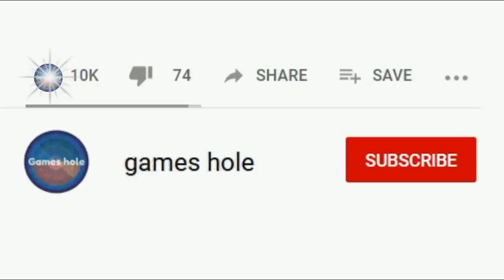Scary Teacher 3D #22 ANDROID/IOS Walkthrough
The story is about a virtuoso young lady and her most noticeably awful secondary teacher. The Scary Teacher has been compromising children, giving physical discipline and on occasion tormenting kids. Presently, this unnerving instructor has moved as your neighbor and you have chosen to show her a thing or two by startling her.

What's the perfect vengeance? It's an ideal opportunity to unnerve the "Unpleasant Teacher" by performing different exercises and discharging pets under her authority. You should finish missions/undertakings without getting captured and inside apportioned time.

Alarming Teacher, normally known as Miss T , house comprises of 15 rooms and each room has some unsolved riddle. You will recoup injured individual children photo's, threated pets, Chocolate cake and Chocolates. Recollect there is "Storm cellar" too that has something astounding.

Game Features incorporates

1. Open world style intuitive house

2. 15 Different Rooms and Mysteries to unravel

3. Repulsiveness topics yet appropriate for children of all age

4. Simple Controls